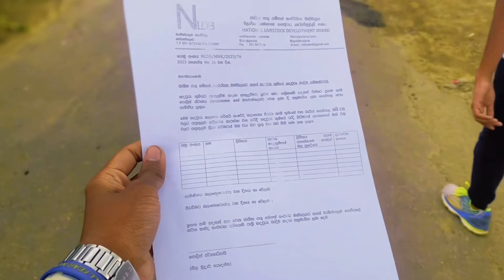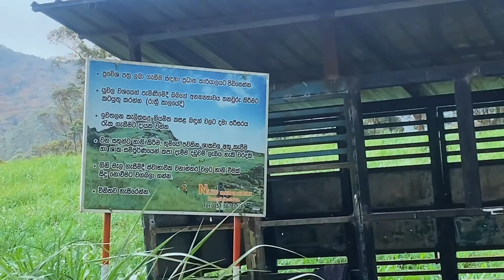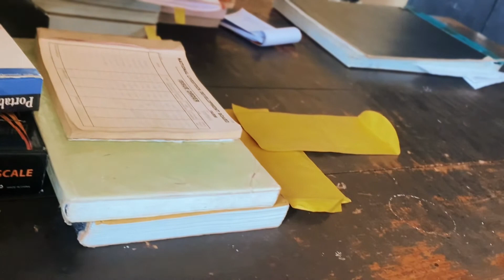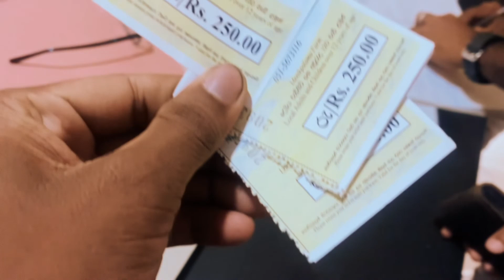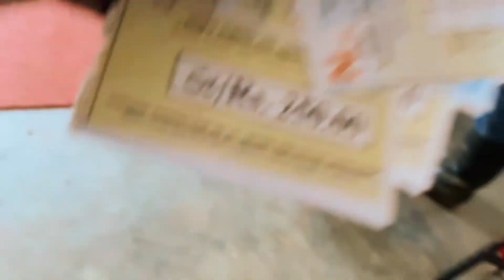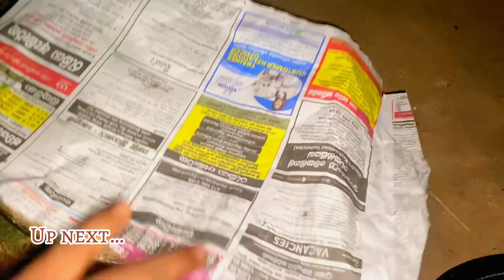Haritha Kanda ( හරිත කන්ද ) | Camping Travel Vlog | Harindra Praneeth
Haritha Kanda Camping Travel Vlog.

If you need this content to be changed in any format, including corrections for the description, lyrics, artists or to remove this from the channel (If you are the copyright holder), please contact us via the channel messaging feature in about section